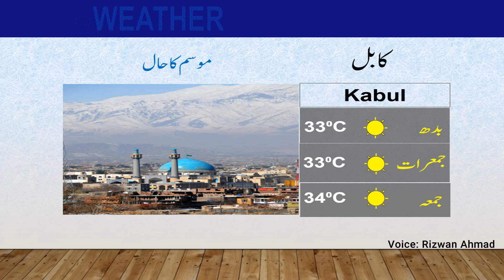Latest Weather Update | 27-07-2022